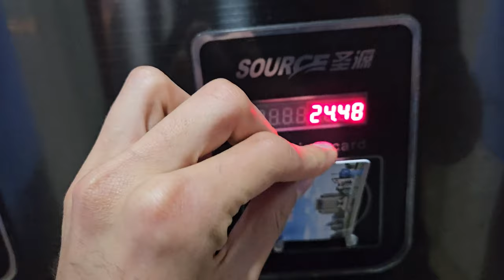Living in China in 2023 as an International medical student from Pakistan.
In this video, I’ll show you all the back to normal life in China and you all might want to visit China after watching this video.